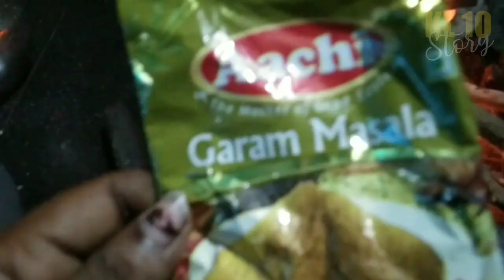സോയാബീൻ ഇനി ഇത്പോലെ ഒന്ന് ചെയ്തു നോക്കു | Soyabean roast | Cooking video